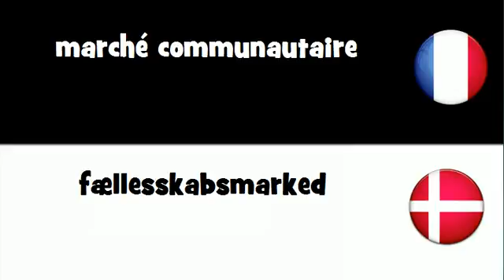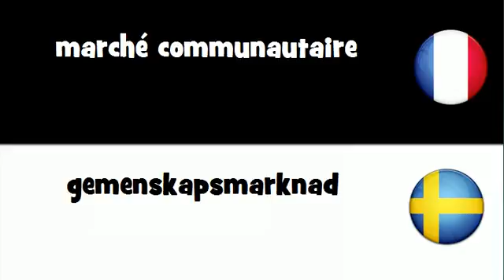VOCABULAIRE EN 20 LANGUES = marché communautaire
frenchwithvincent VOCABULAIRE EN 20 LANGUES = marché communautaire